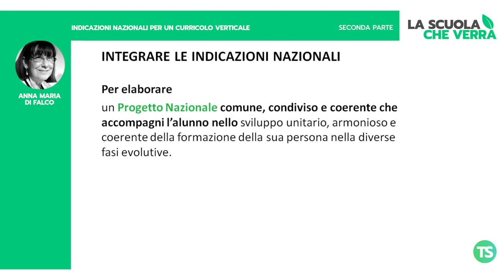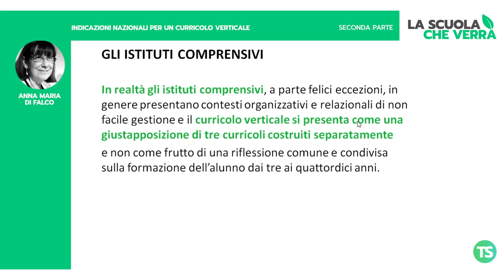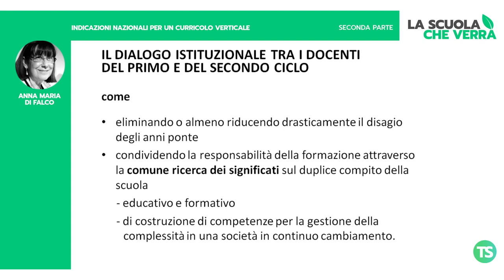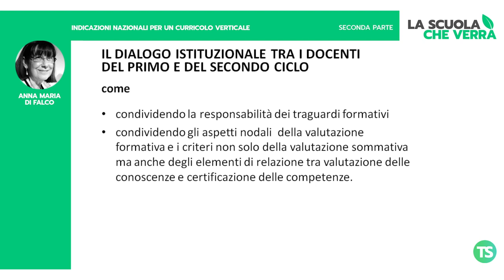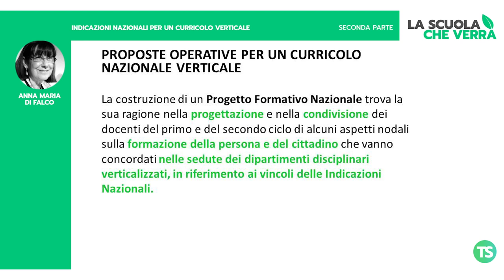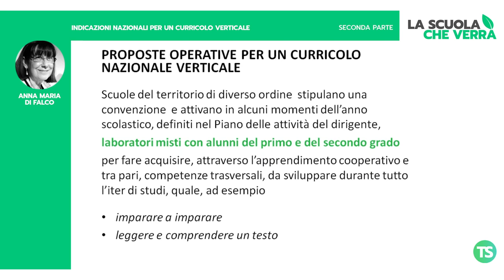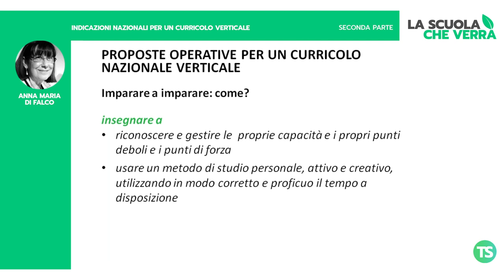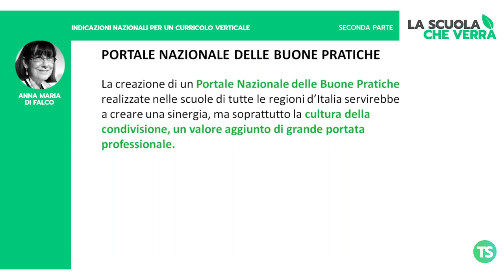Indicazioni Nazionali per un curricolo verticale. Dialogo tra i due cicli per il successo formativo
A cura di Anna Maria Di Falco

"La scuola che verrà" è una rubrica che contiene le nostre proposte per il nuovo anno scolastico. Un nostro team di esperti ha messo a punto indicazioni operative sull'organizzazione della scuola, dell’attività didattica, del personale docente e Ata, per riprendere a settembre in maniera ordinata e pianificata.